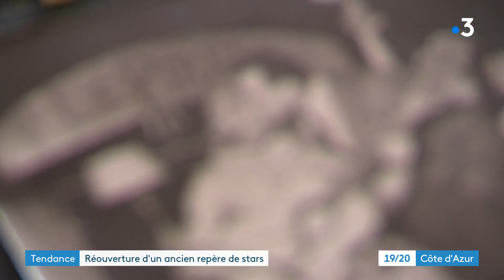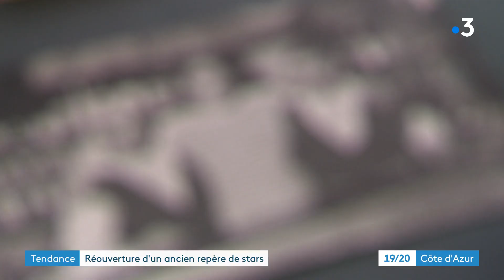Tendance : réouverture du restaurant "Le Pirate", ancien repère de stars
Dans les années 1950, le restaurant "Le Pirate" était une institution à Roquebrune-Cap-Martin. Presque 75 ans plus tard, il rouvre ses portes.